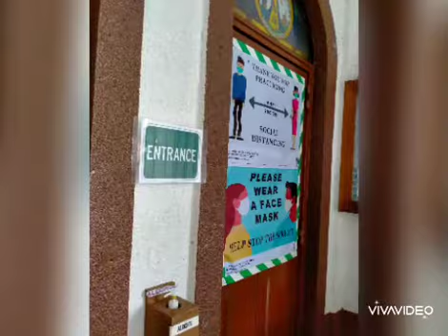Be Guided video teaser 1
Narito sa video teaser ang ilang mga paghahanda ng ating parokya kung sakaling dumating na ang panahon ng MGCQ na kung saan nasa 50% ang pwedeng magsimba sa loob ng simbahan.
Ngunit hanggang ngayon ay tayo po ay nasa GCQ, General Community Quarantine dahil sa pandemic na ating nararanasan.
Alinsunod sa guidelines ng pamahalaan upang hindi kumalat ang covid-19, habang wala pang gamot o bakuna laban dito, ang religious gathering o pag sisimba ay nililimitahan lamang sa 10 katao, at ang mga edad na pinapayagan ay mula 21 taong gulang hanggang 59 taong gulang lamang na Healthy.

Ang ibigsabihin sa ilalim ng GCQ guidelines ayon sa Pamahalaan, ang mga persons below 21 years old at 60 years old and above ay hindi muna pinahihintulutan na dumalo sa misa, ganundin ang mga maysakit or high-risk / vulnerable sa sakit, at mga buntis ay hindi muna inaasahang dumalo sa misa. Ito po ay bilang pag-iingat dahil ang mga nabanggit ay may malaking chance na mahawaan ng virus ayon sa datos ng mga eksperto.

Dahil dito nananatili parin muna na Private Mass ang Daily at Sunday Mass. Ganun paman dahil sa teknolihiya ang ating paghangad na magsimba ay posible na sa panahong ito gamit ang ating smart phone, gadgets, radio at TV.
Ang Misa sa ating Parokya tuwing Linggo ay naka Live Facebook. Matutunghayan din ang mga Misa, daily o Sunday Mass sa telebisyon at radyo, TV Maria at Radyo Veritas 846. May mga Misa din sa iba pang mga Parokya sa facebook page ng ating Diocese ng Antipolo at ito po ay naka Live Stream.

Kaunting tiis pa mga kapatid, sa darating na panahon tayo din ay magkakasama, magdarasal at sasamba sa ating Panginoon, sa Parokya ng San Antonio ng Padua.

Manatiling naka subaybay sa social media accounts nang ating parokya,
▶️ SAPaduaInarawan